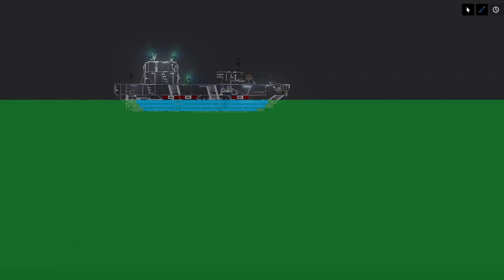Iron lung monster vs humans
This video idea was suggested by zaspsswldwlsodlsldmelwlxlelmefmflwmfmwmdlmwdmemdmk